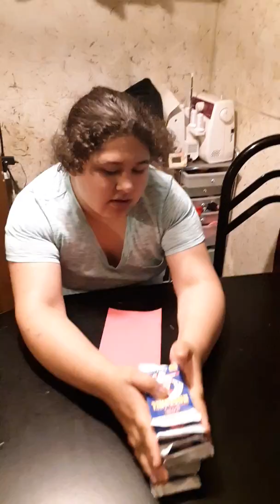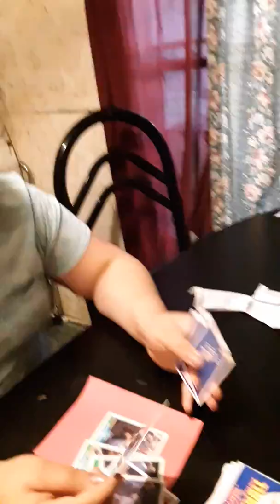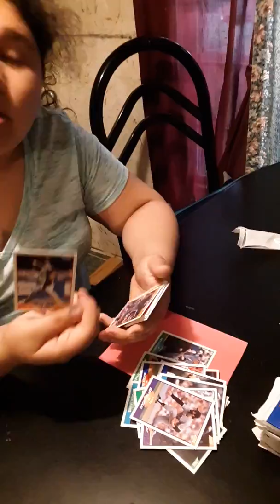Disney World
Disney World here we come